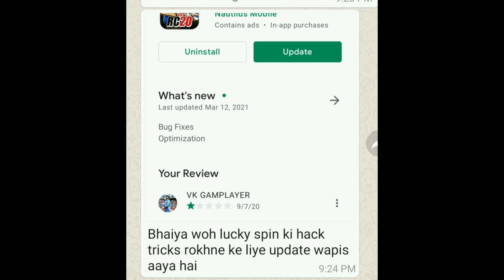Real cricket 20 new Update back to back?| Lagatar dusra update kisliye? |RC20 new update